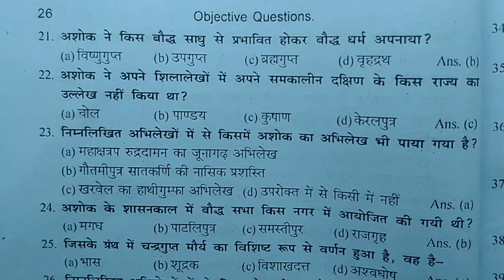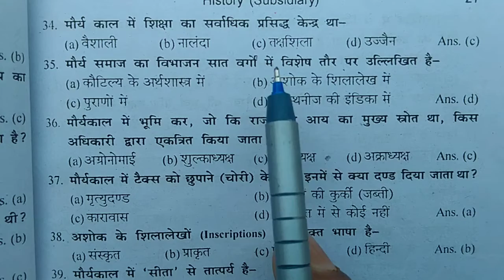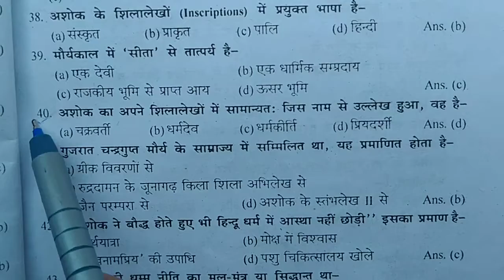history BA part 1 2020-23 objective question//history vvi objective question BA part 1